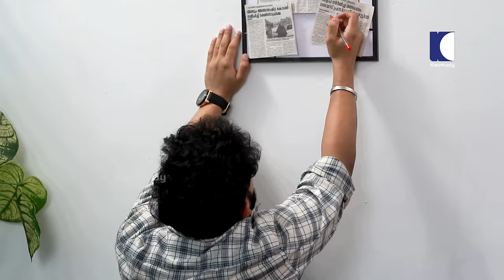Ladies Room | പഴം പൊരി | EP 329 | Comedy Serial ( Sitcom )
Ladies room is always mysterious and fascinating also. Here, 4 different types of girls are living in one house together. So come and check out the real rythm of Ladies Room.

Ladies Room
A Kaumudy TV Original Series

Starring:
Aswathy S Nair
Amrutha Nair
Jeevan Gopal
July Henry
Binoj Kulathoor
Rahul

Director, Concept : Rajesh Thalachira
Producer : Kerala Kaumudi
Script : Shabeer BN
Associate Director : Aashiq Shajahan
Production Controller : Shyam Vembayam
DOP: Sajayakumar
Camera:Mahesh, Sinu, Kannan, Anu, Santhosh
Edit : Pratheesh, Geethesh, Akhil, Rahul
Assistant Director : Sahan
Associate Camera:Maneesh Sumesh
Makeup : Babu Pallipuram
Costume : Murali Malayam
Art : Rajeev Edakulam
Camera Assistant: Ayyapan, Sujin, Aneesh, Chandru, Rajeev, Akhil, Rahul, Adarsh
Sync Sound Recordist: Anandh, Ajith, Vyshakh, Samvedh, Akhilnadh
Sound Design : Arun, Prakash